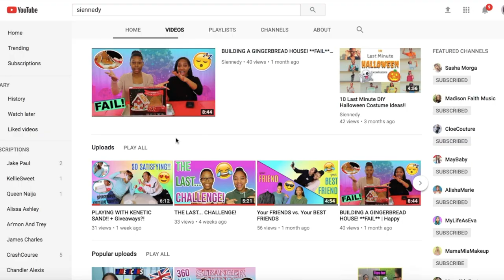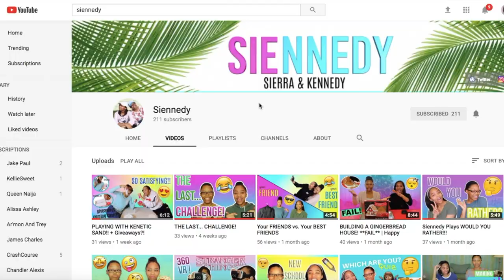THE BFF TAG!